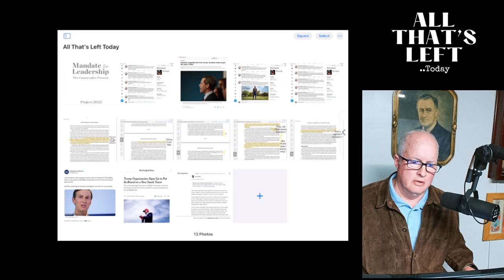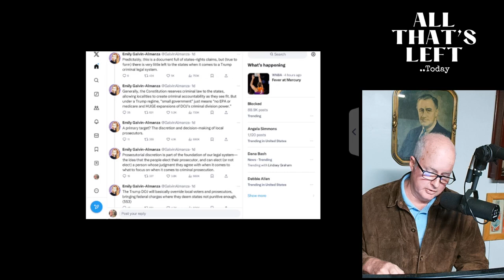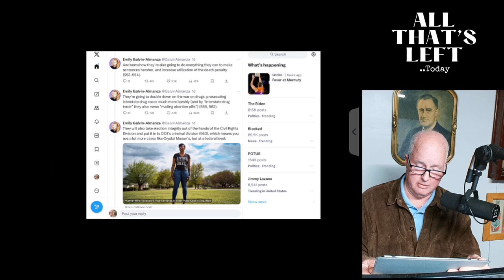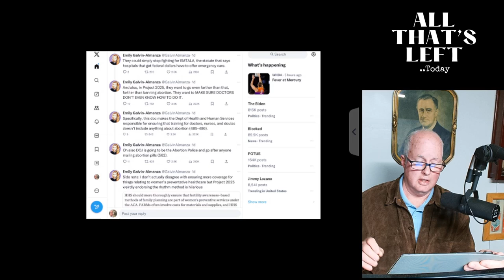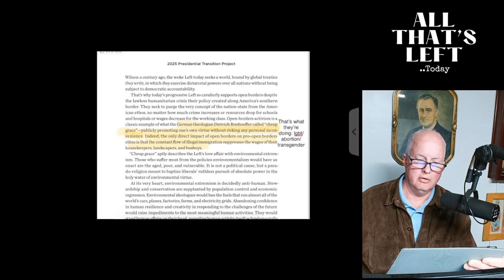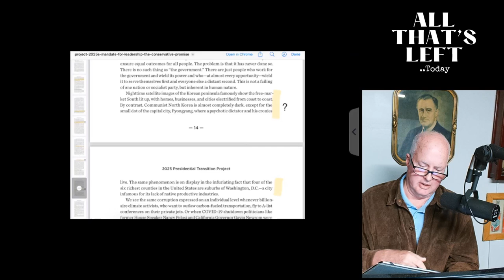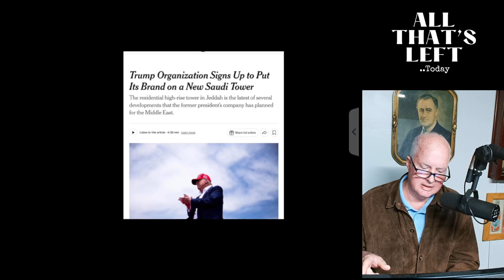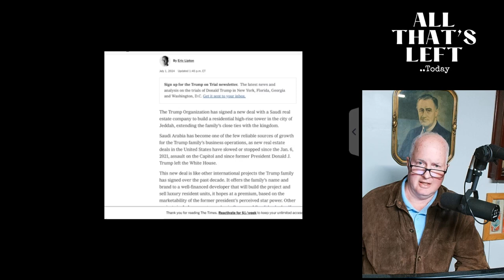YES, PROJECT 2025 IS A LOT WORSE THAN YOU THOUGHT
Let's dig in to what this secretive document created by the 'Heritage Foundation' and many other conservatives really want to do- be afraid, very afraid.